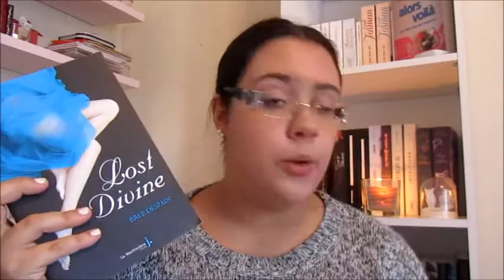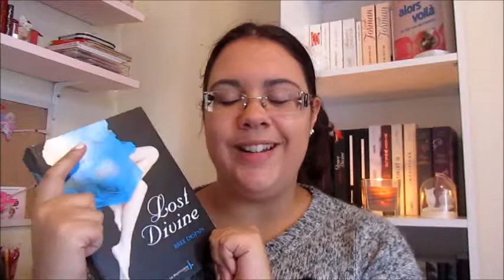Book Jar - Spécial Saga #2